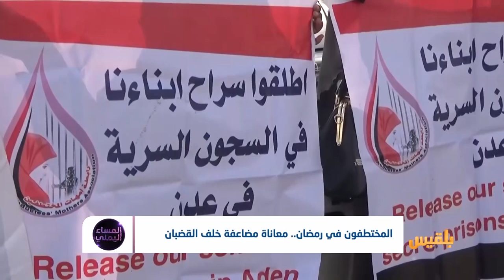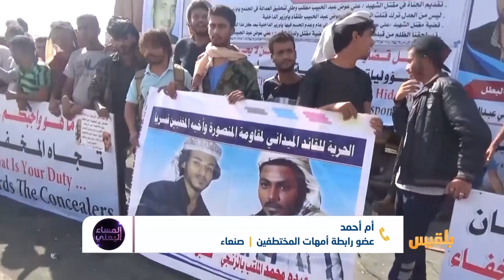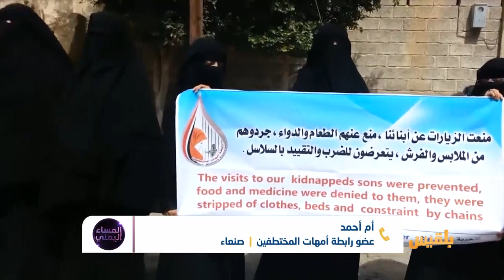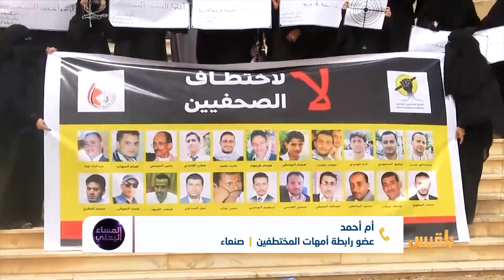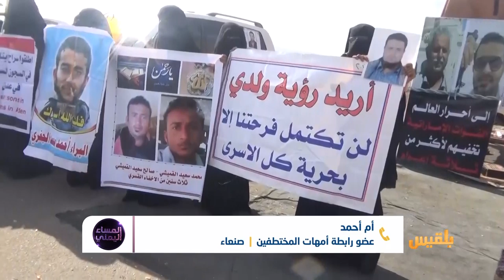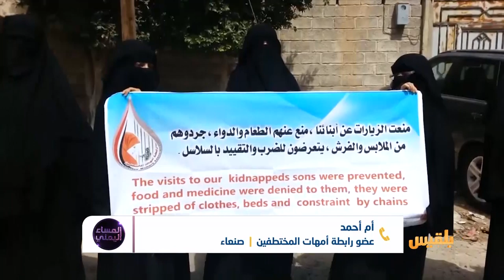المساء اليمني | ملف المختطفين.. رمضان آخر خلف القضبان | تقديم: آسيا ثابت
على موائد الافطار تبرز صور الفقد ويحضر وجع الفراق عند أسر المختطفين والمخفيين قسرا في مختلف السجون في شمال الوطن وجنوبه ..
أما المختطفون خلف القضبان فمعاناتهم أشدُ وطأة،  حرمانٌ من زيارات الاقارب ومنعُ الاكل والدواء، أوضاع لا تختلف عنها سجونُ الحوثيين عن السجون التي تديرها أبوظبي  في الجنوب ..
حرمانٌ وتعذيبٌ وانتهاكاتٌ متعددة  في ظل صمت من قبل الشرعية والمجتمع الدولي والمنظمات الحقوقية ..